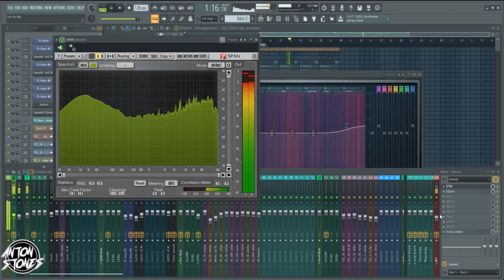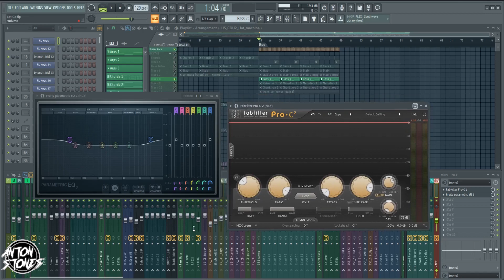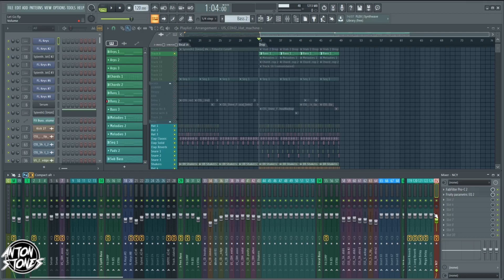NYC Compressor - Tutorial Português - Compressão Paralela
o Metodo NYC Compressor é um tipo de compressão paralela que pode ser usada tanto em elementos individuais da sua musica quanto em busses de percussão e vocais. O metodo NYC Compressor ou como podemos traduzir livrimente compressão novayorquina consiste de criar um compressão paralela para dar mais corpo para sua musica. Esse metodo de compressão pode ser usado em varios generos musicais para encorpar mais a musica. A compressão paralela NYC é viciante, uma vez que voce faz, sempre vai querer fazer esse tipo de compressão

:::::::::Links:::::::::::: (Social)